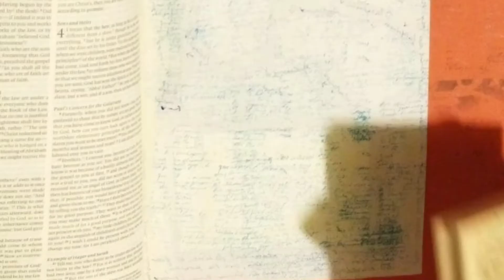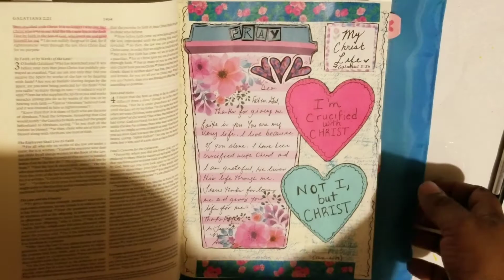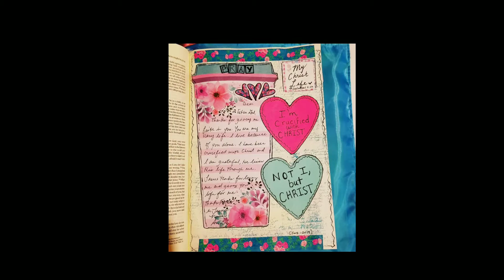Bible Journaling Using Post Its Creatively On My Page - Galatians 2:20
Bible Journaling Using Post Its Creatively On My Page - Galatians 2:20. God bless you. Jesus loves you.